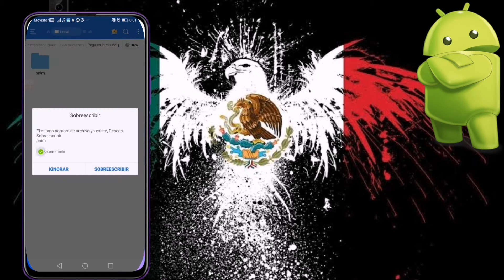Mod De Animaciónes Ragdoll Para Gta Sa Android💥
Que onda mi gente.
El dia de hoy les traigo unas nuevas animaciones ragdolld para sus gta san adrean de android.
Dejo dicho que las animaciones no las cree yo asi que creditos a su repectivo creador el cual es GarrixModz.

Espero y les guste estas animaciones.

AQUI LES DEJO EL LINK DIRECTO DE ESTAS SABROSAS ANIMACIONES CD